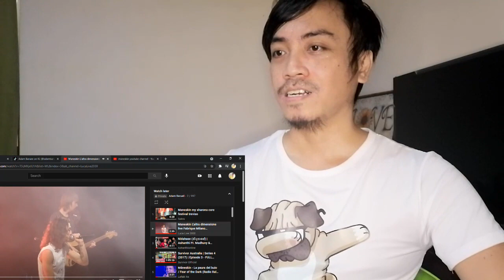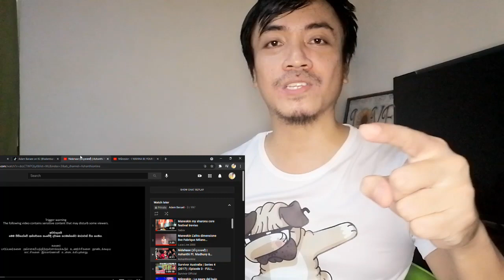Måneskin L'altra dimensione Live Reaction